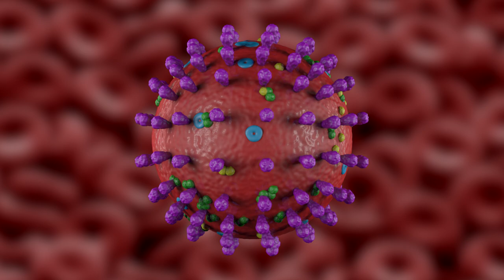Coronavirus (COVID-19) Stock Footage 3D Animation Royalty Free (Creative Commons)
I made an animation of the Coronavirus (or COVID-19 virus) that you can use, free of charge in any of your projects, videos, anywhere, anytime. You can download it in 2 versions: mp4 and mov with transparency (alpha channel).

Just give Animated Stuff a shoutout.

These videos are made available for everyone under a CC BY 4.0 license meaning you must give appropriate credit, provide a link to the license, and indicate if changes were made.